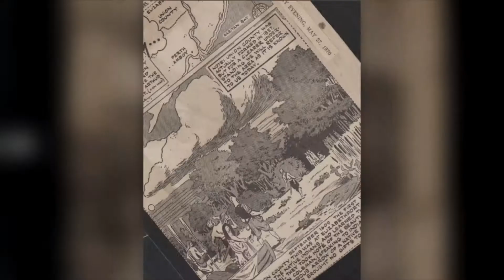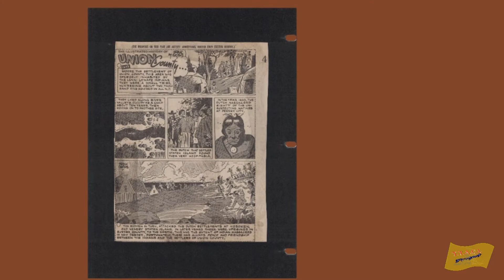Frank Thorne's "Illustrated History of Union County" 1970 Colorized & Animated Ep.2 Dutch beginnings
Frank Thorne's "Illustrated History of Union County"

A new project I am starting for the The Truth About Colonial Linden.
Frank Thorn's "Illustrated History of Union County" was a multi part series of full page comic strips released in 1970 by The Elizabeth Daily Journal(now defunct).

I will also be producing videos for some of the strips. There will be added information we have compiled from our research included in those presentations.

Dedicated to Gram (Grandmother of Contributor J. Laucious)
Who we all loved very much. She was a hoot. Gram saved these comics in a scrap book and would be pleased we are making the effort to save them for posterity.